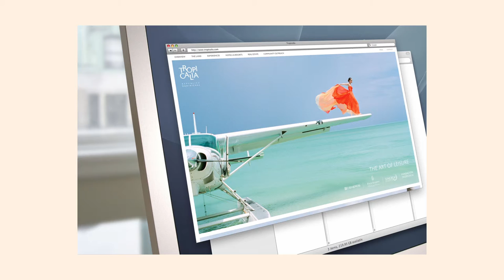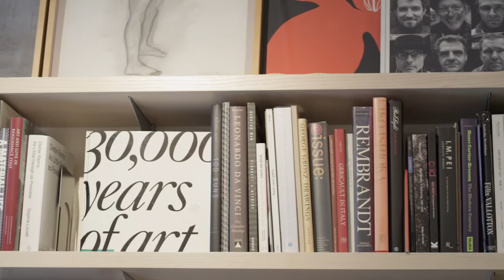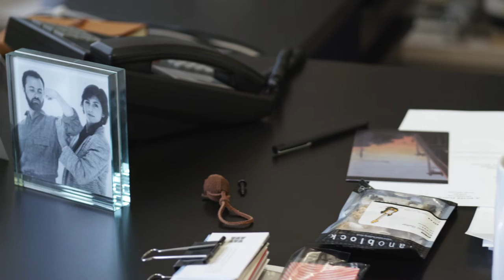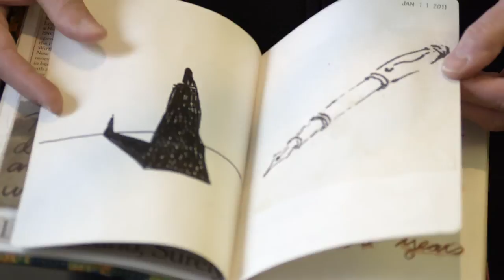Kenneth Carbone & Leslie Smolan: 2014 AIGA Medalists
Kenneth Carbone and Leslie Smolan were recognized for demonstrating across decades the power of beautiful and well-reasoned design principles in corporate identity, communication, publishing and strategy to designers, business and the public.

This video by Dress Code premiered in April 2014 at "The AIGA Centenial Gala" in New York City, where Carbone and Smolan were presented with the award.